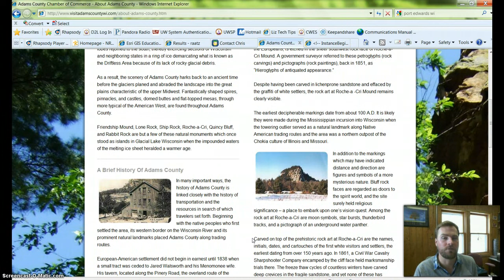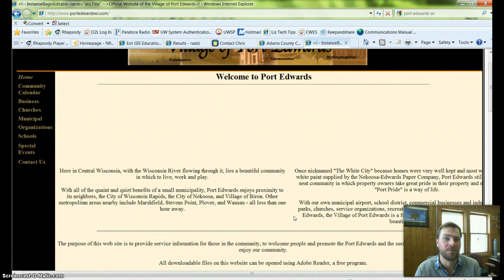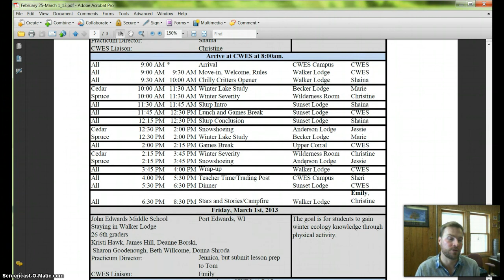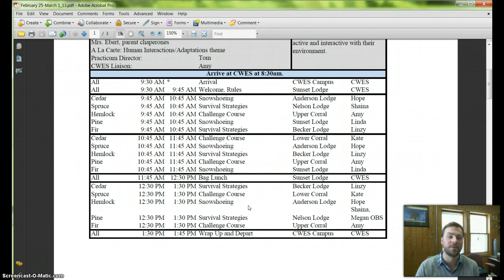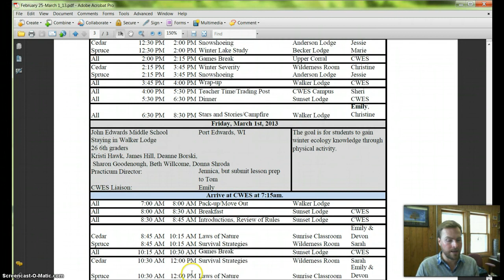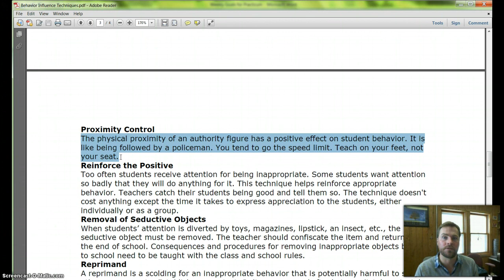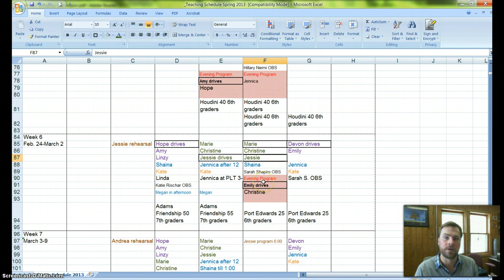CWES Practicum Week 6